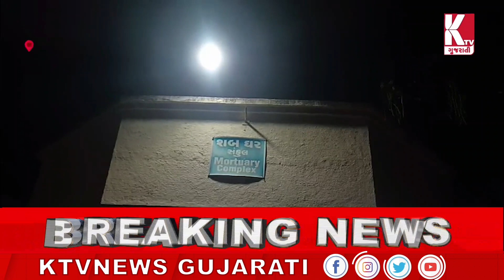ભાવનગરના જુના બંદર રોડ પર વીજ કરંટથી શ્રમિકનું મોત;